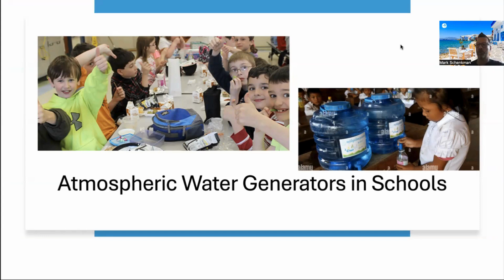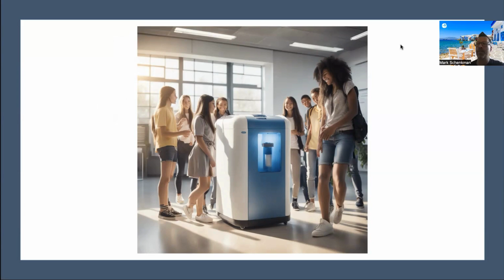🎓 Sustainability in Schools: Harnessing Atmospheric Water Generators (AWGs) 🌿💧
Educational institutions are taking a huge step towards sustainability by integrating AWGs. This innovative technology provides a sustainable water source and serves as a practical lesson in environmental responsibility for students. Watch our latest video to see how schools are transforming into green campuses and leading the way to a brighter, more sustainable future! 🌍✨